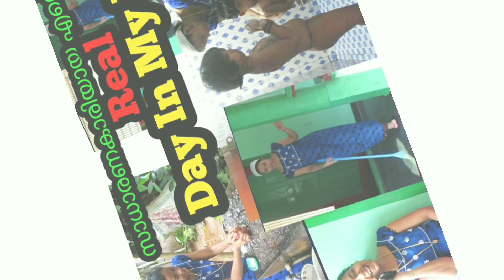ഉറപ്പായും മുടി തഴച്ചു വളരും ഈ ഒരു കാര്യം ഒരാഴ്ച്ച ചെയ്യു ഏത് പ്രായക്കാർക്കും Result 2021 Video 27